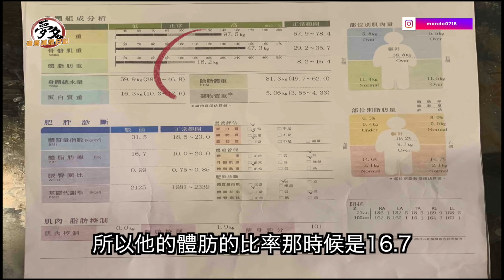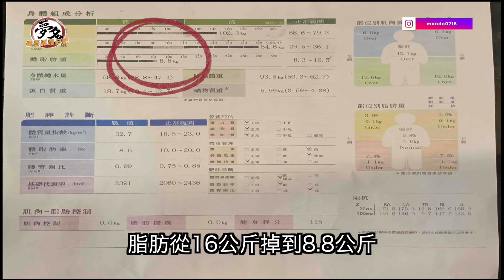LEGEND 家豪哥 的45分鐘吊單槓全餐 零休息課表 Feat. 楷哥 獻唱主持: 如果你是我的傳說 那就讓我天長地久...